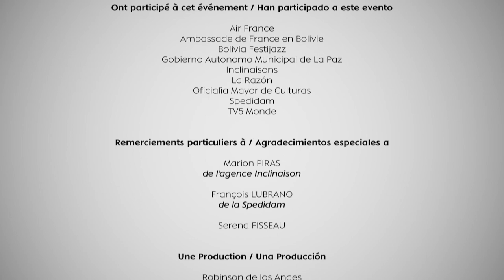FESTIJAZZ 2014 DUO PEIRANI PARISIEN + ACTION PAINTING CATTANEO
Concert événement du Duo Peirani Parisien + l'action painting de Stéphane Cattanéo à la Paz en Bolivie lors du Festijazz 2014.
Concierto del duo Peirani - Parisien + Action painting de Stéphane Cattanéo en la Paz - Bolivia durante la edicion 2014 del Festijazz.